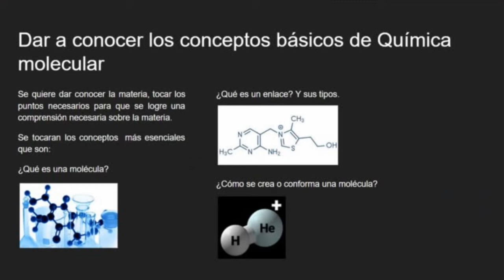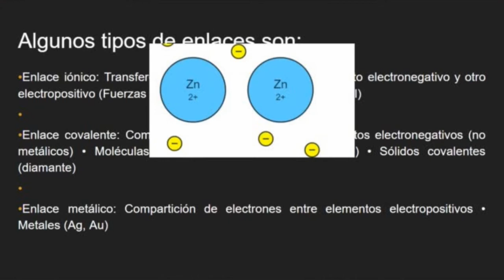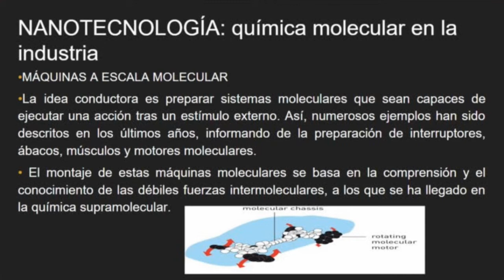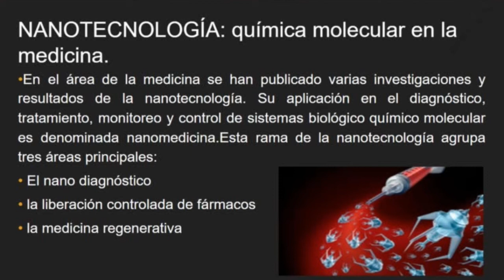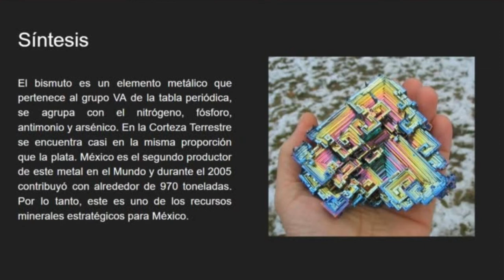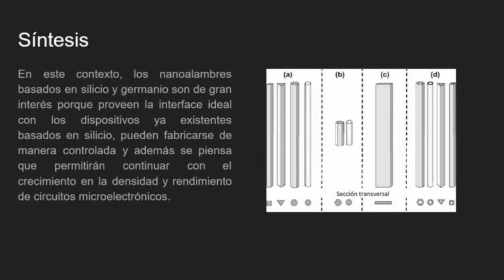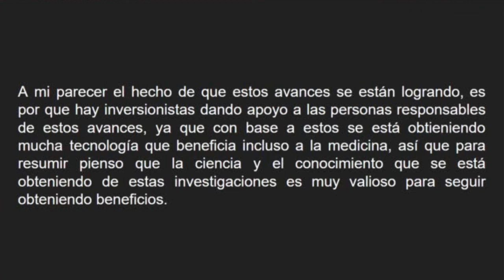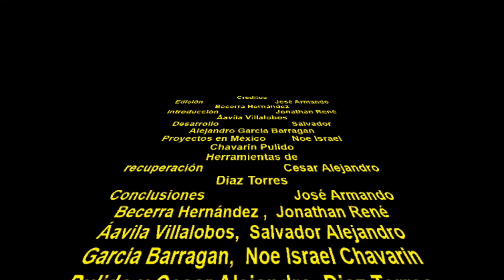Química molecular y nanotecnologia